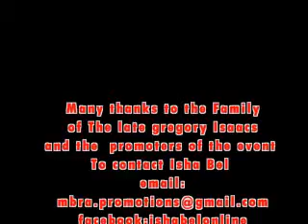Isha bel performance @gregory Isaacs tribute Hat affair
Isha bel appeared on Gregory Isaacs tribute-"Hat affair"..July 27th 2014